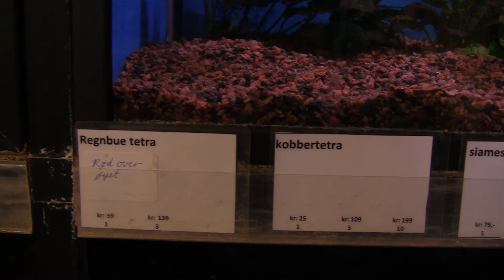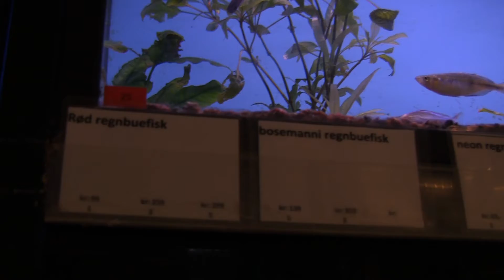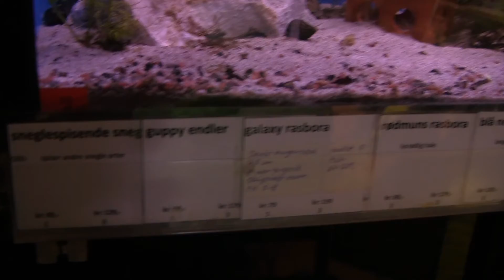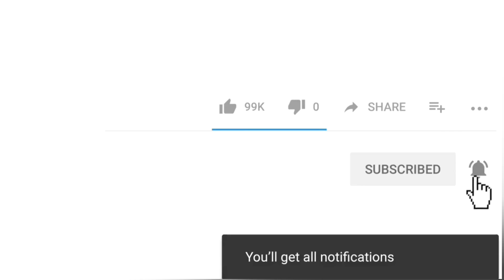Kinds of Aquarium Fish 🐠Tour W/Underwater💧 Music 🎼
Shot by: Canon Legria HF S10
24p 1080p Sunseg Mode.
Location: VosS Norway Amfi Animal Store
Winter of November Year 2020